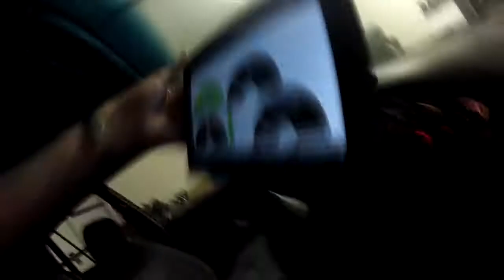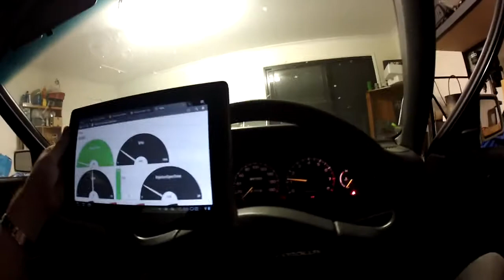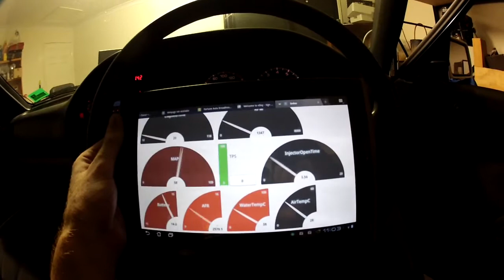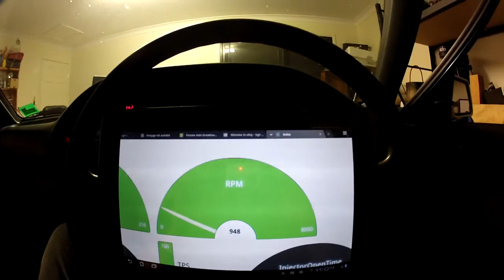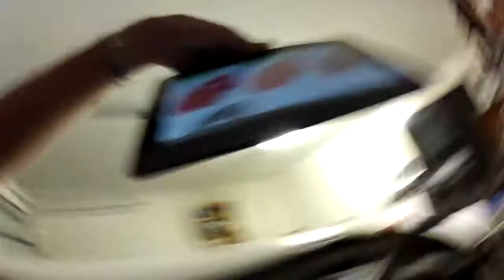Javascript adaptronic ECU UI 9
After getting most of the ECU polling stuff bedded down and making a few UI changes. Dials on an android tablet.